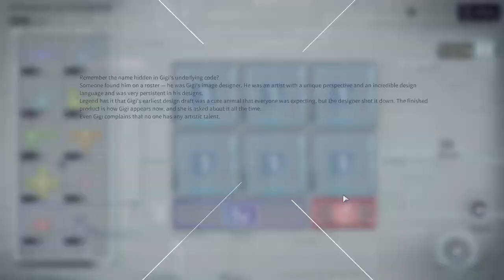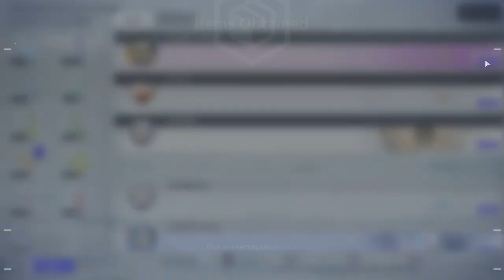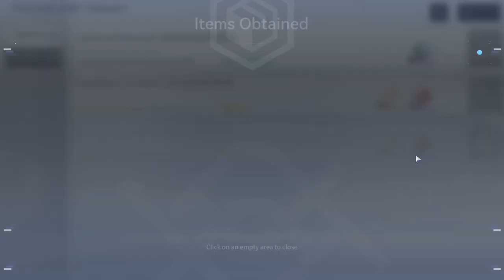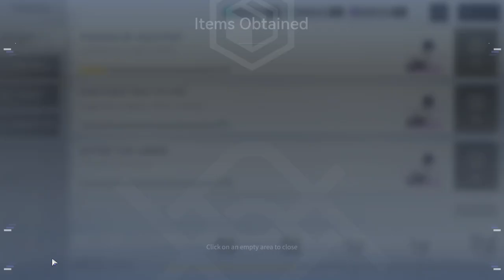Snowbreak (PC) - #52, Gigalink.. Já tenho 2 personagem no level 80...